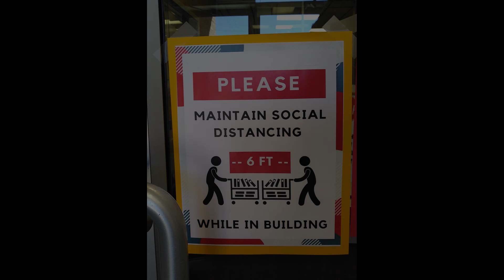Welcome to JCPL Ravenswood WV